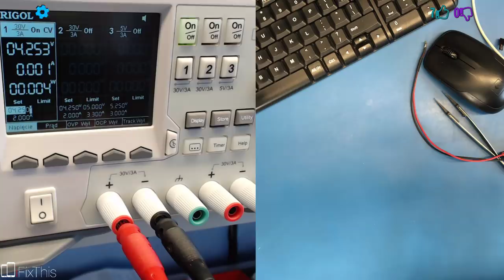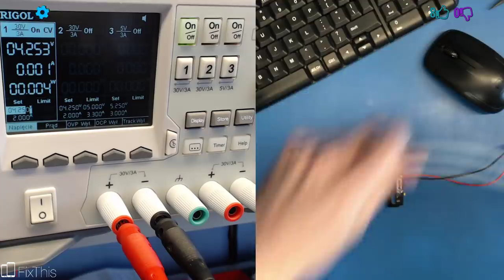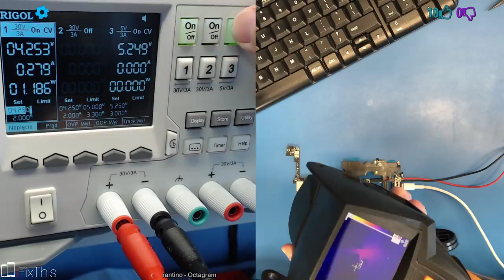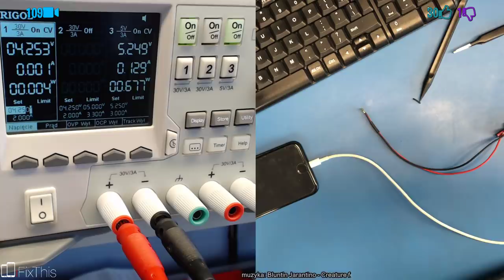iPhone 7 - problemy z baterią, grzeje się, krótko pracuje, nie ładuje? To układ TriStar!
Zobacz jak powinna wyglądać naprawa i diagnoza tego uszkodzenia w Twoim iPhone
👇Rozwin opis!👇

Najczęściej to wina układu TriStar! Który ulega uszkodzeniu na skutek używania kiepskich bądź nie certyfikowanych kabli Lightning.
Wiele ofert na kable "foxconn" czy też oryginalne to zwykłe podróbki nie warte 5 zł !
Takie kable są przyczyną wielu problemów i uszkodzeń waszych iPhone

Muzyka
Bluntin Jarantino

🛠 Wyposażenie którego używam w serwisie:

Mata ESD - Renex
Stacja Hot Air - Quick 861DW
Stacja lutownicza - JBC - CD-2BE Kit Weidinger Edition
Groty JBC - ...
Micro lutownica - JBC T210A
Topnik - ROl0
Cleanser - IPA
Czyściwo
Miernik - Brymen BM867s
Mikroskop: aktualnie Amscope ...
Podstawki PCB - ...
Odciąg oparów - Bofa by Weidinger WLA250s

🎥 Sprzęt do nagrań:

Biurko kamera - iPhone 7 32GB
Biurko/mikroskop kamera - iPhone 6S 16GB
Zasilacz kamera - Logitech C920
Widok ogólny - Sony a5100
Przechwytywanie video HDMI - 2 x grabber HDMI-USB3.0
Interface Audio - Scarlett focusrite 2i2 1st gen
Mikrofon - Mikroporty Saramonic UwMic9
Słuchawka BT - ufundowana przez widza!